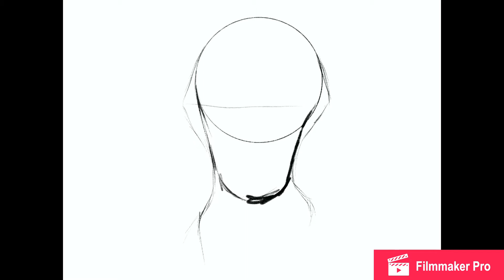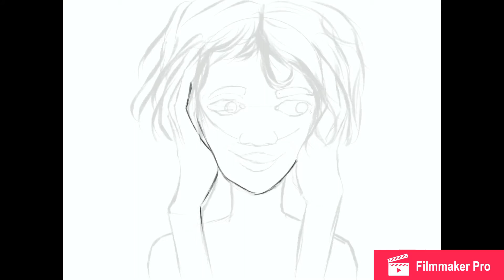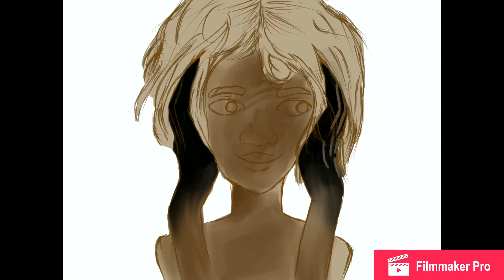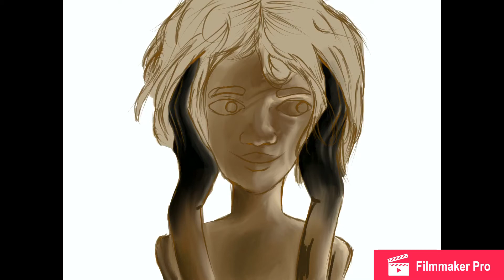Speedpaint (procreate) smile